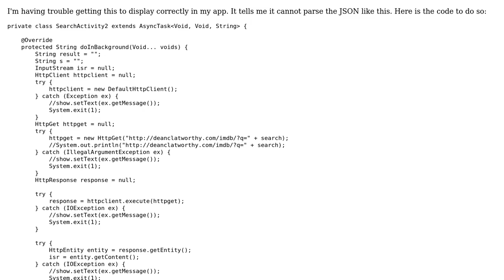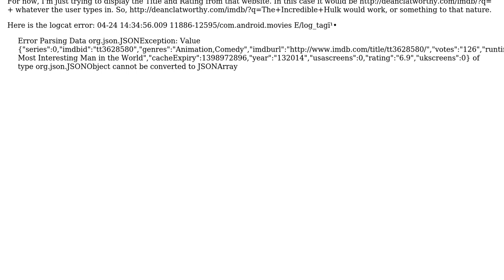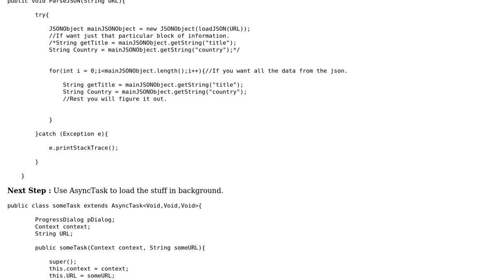Can't Parse JSON data from URL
With thanks & praise to God, and with thanks to the many people who have made this project possible! | Content (except music & images) licensed under CC BY-SA | Music | Images & others | With thanks to user mike20132013 user Daniel Long and the Stack Exchange Network Trademarks are property of their respective owners. You are responsible for your own actions.